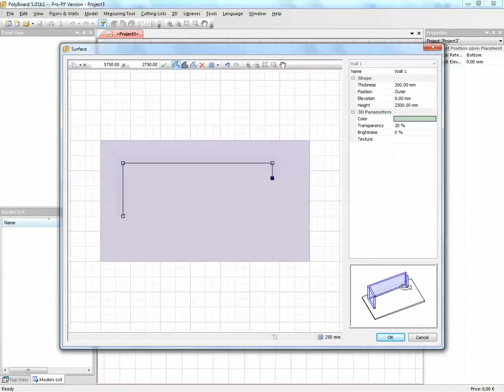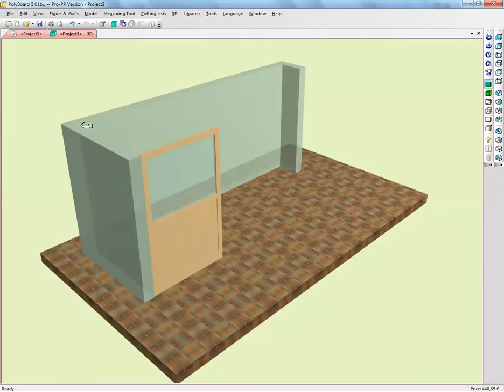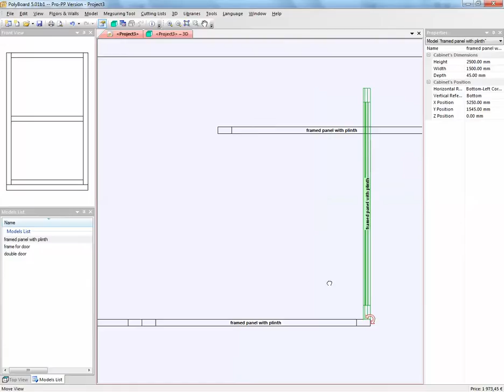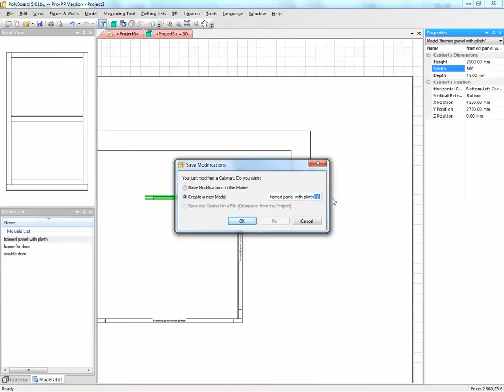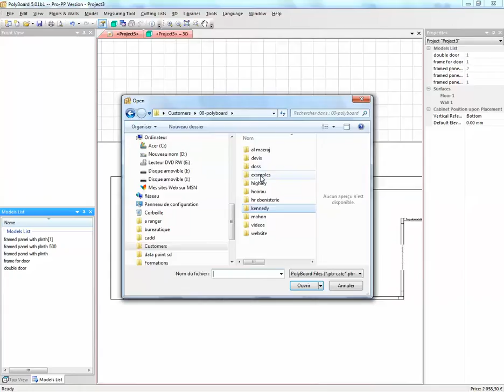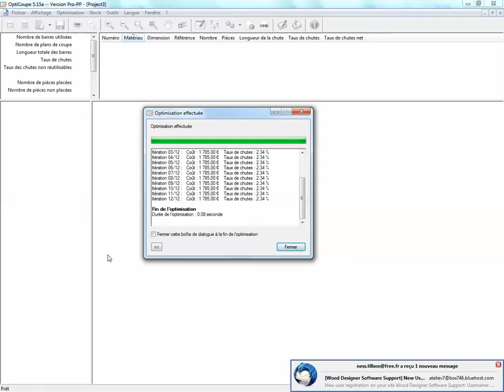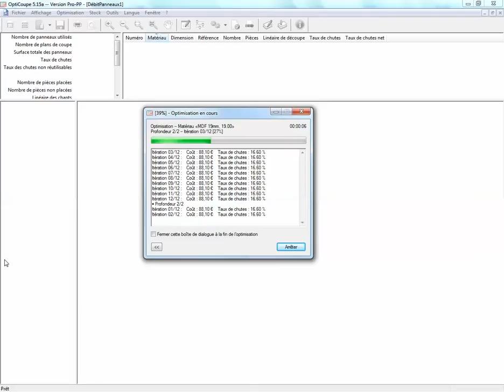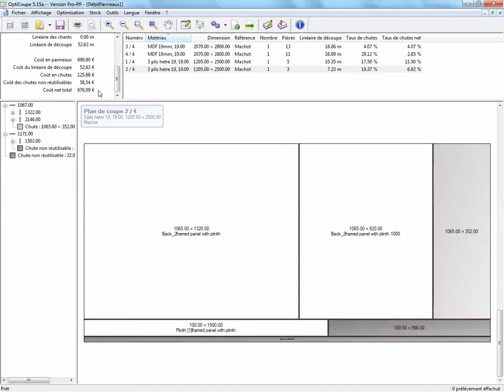OptiCut sheet and linear cutting optimisation software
Plus expert support, software discounts, great training videos, design templates and lots more.

How to automatically optimise sheet and linear cutting lists directly from Polyboard.